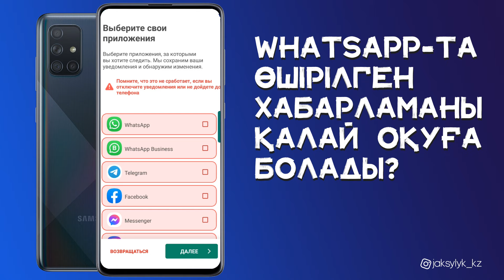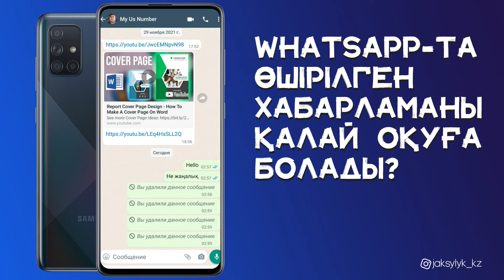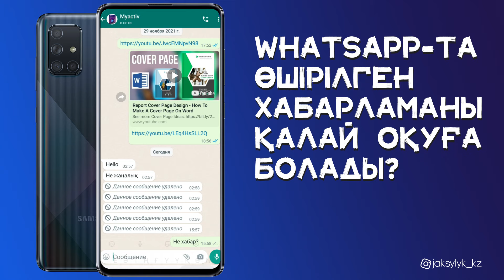WhatsApp та өшірілген сообщенияны қалай оқуға болады?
Бұл видеодан сіздер WhatsApp-та сізге жіберіліп кейін өшіріліп тастаған хабарламаны қалай оқу керек екенін білетін боласыздар!

Как прочитать удаленные сообщения в Ватсапе?